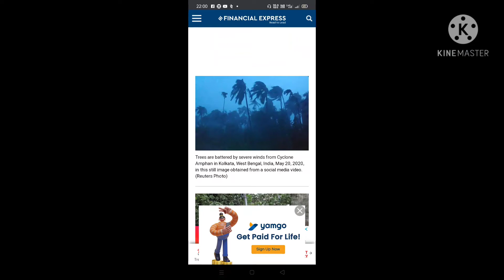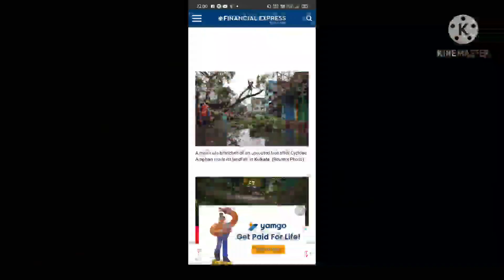Red Alert,YAAS COmING 2021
important news about super cyclone YAAS.its speed will be cxceive.it going to heavy damage on the way.a heavy disaster of 2021